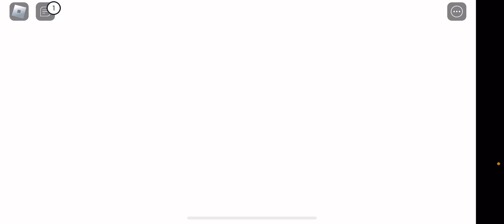Big paintball is so fun!